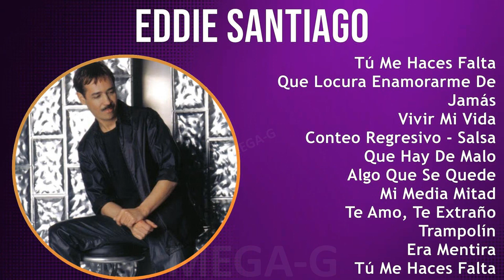E d d i e S a n t i a g o MIX Grandes Exitos ~ 1980s Music So Far ~ Top Latin, Tropical, Salsa Music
E d d i e S a n t i a g o MIX Grandes Exitos ~ 10 Maiores Sucessos ~ 1980s Music So Far ~ Top Latin, Tropical, Salsa Music

[00:00:00] - 01. T̲ú M̲e̲̲ H̲a̲̲ce̲̲s F̲a̲̲lta̲̲
[00:06:25] - 02. Q̲u̲̲e̲̲ L̲o̲̲cu̲̲ra̲̲ E̲̲̲na̲̲mo̲̲ra̲̲rme̲̲ D̲e̲̲ T̲i̲̲
[00:11:28] - 03. J̲a̲̲más
[00:15:59] - 04. V̲i̲̲vi̲̲r M̲i̲̲ V̲i̲̲da̲̲
[00:21:25] - 05. C̲o̲̲nte̲̲o̲̲ R̲e̲̲gre̲̲si̲̲vo̲̲ - S̲a̲̲lsa̲̲
[00:25:43] - 06. Q̲u̲̲e̲̲ H̲a̲̲y D̲e̲̲ M̲a̲̲lo̲̲
[00:31:16] - 07. A̲̲̲lgo̲̲ Q̲u̲̲e̲̲ S̲e̲̲ Q̲u̲̲e̲̲de̲̲
[00:34:52] - 08. M̲i̲̲ M̲e̲̲di̲̲a̲̲ M̲i̲̲ta̲̲d
[00:39:22] - 09. T̲e̲̲ A̲̲̲mo̲̲, T̲e̲̲ E̲̲̲xtra̲̲ño̲̲
[00:44:29] - 10. T̲ra̲̲mpo̲̲lín
[00:48:38] - 11. E̲̲̲ra̲̲ M̲e̲̲nti̲̲ra̲̲
[00:53:09] - 12. T̲ú M̲e̲̲ H̲a̲̲ce̲̲s F̲a̲̲lta̲̲
[00:59:34] - 13. T̲ú M̲e̲̲ H̲a̲̲ce̲̲s F̲a̲̲lta̲̲
[01:05:59] - 14. T̲ú M̲e̲̲ H̲a̲̲ce̲̲s F̲a̲̲lta̲̲